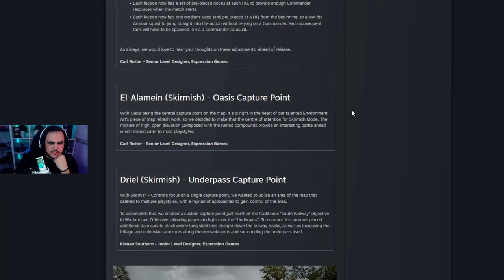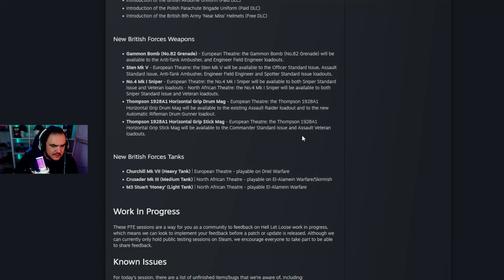⚠️PTE 14.8⚠️ ¡El CRUSADER está ROTO!⚠️ | HELL LET LOOSE